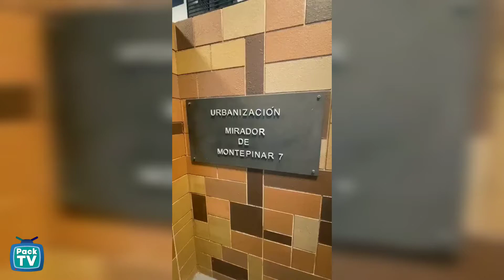Alberto Caballero creador de La Que Se Avecina nos enseña el plató y decorado de la serie [2020]